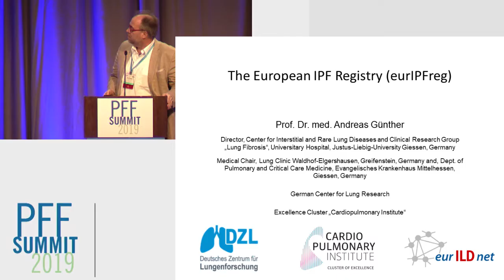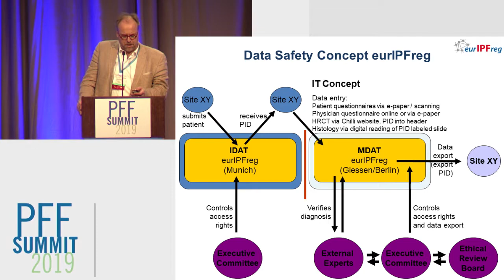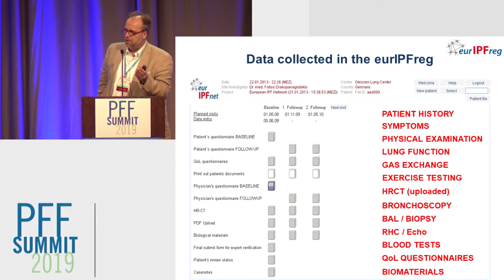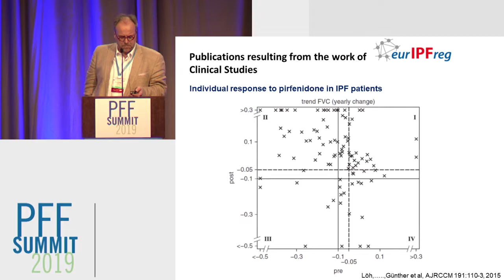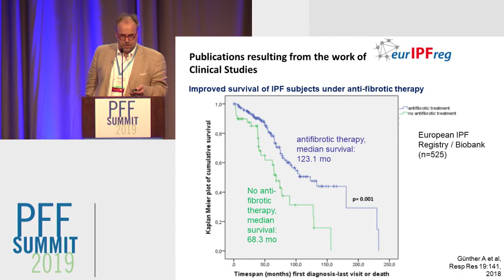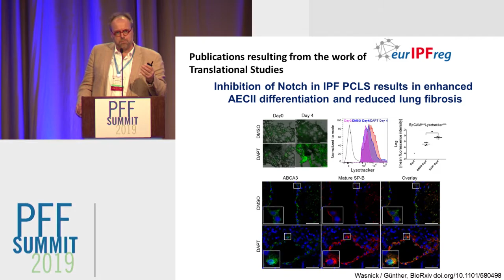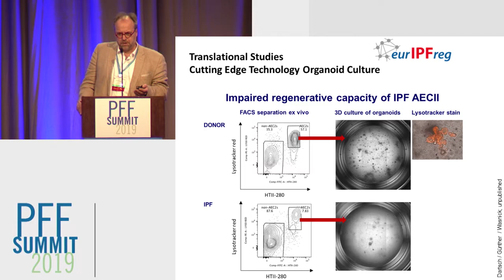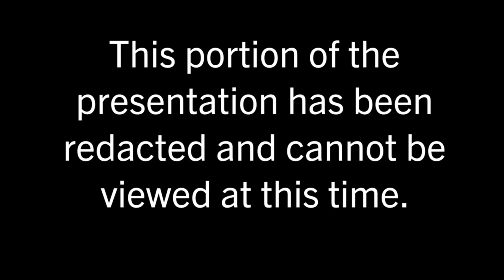The European IPF Registry (eurIPFreg) - Andreas Günther, MD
Andreas Günther, MD of Justus-Liebig-University discusses the history, data collected, and achievements of the European IPF Registry (eurIPFreg).